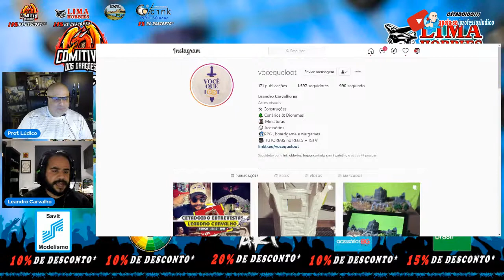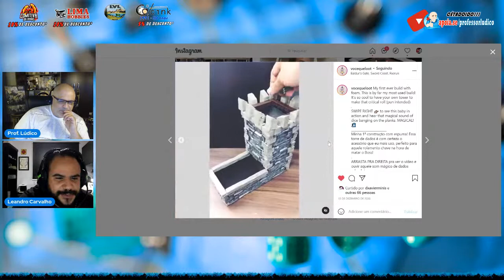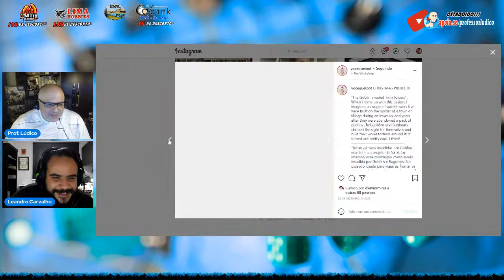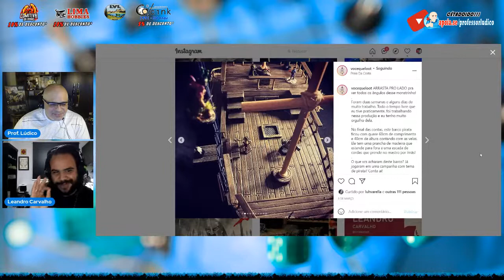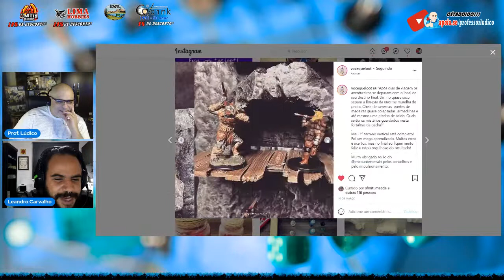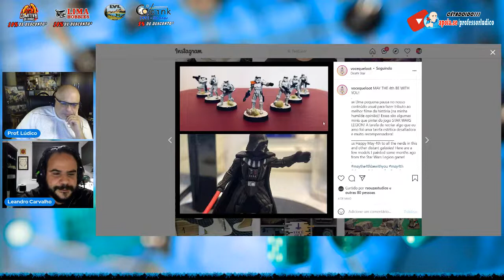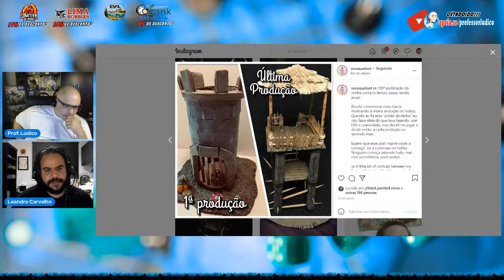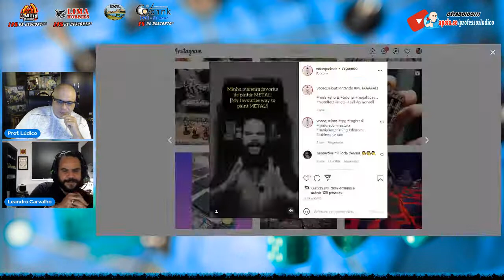🌐 LEANDRO CARVALHO DO VOCÊ QUE LOOT PINTOR DE MINIATURAS, CRAFTEIRO E RPGISTA - ENTREVISTA 135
😱"CÊTADOIDO Entrevistas!!!" 🧿 Convidado Leandro Carvalho Pacheco, Pintor de Miniaturas, Crafteiro e RPGista. Começou a pintar miniaturas em 2019 dos seus jogos de RPG, nesse momento entrou em contato com o mundo de construção de cenários e terrenos para RPG e se apaixonou. Desde então confeccionou sues próprios tiles, terrenos e acessórios para suas aventuras no RPG. Em 2021 criou o “Você Que Loot”, um Instagram que utiliza para divulgar suas criações, compartilhar técnicas e tutoriais rápidos, assim como algumas ideias de como usar produções nos jogos de RPG. Foi também em 2021 que começou no hobby de impressão 3D.

▬▬▬▬ஜ۩۞۩ஜ▬▬▬▬
▓░  Para apoiar o Canal ░▓
▬▬▬▬ஜ۩۞۩ஜ▬▬▬▬
ou
🔵 Apoia.se:

▬▬▬▬ஜ۩۞۩ஜ▬▬▬▬
▬▬▬▬ஜ۩۞۩ஜ▬▬▬▬
🔴COMITIVA DOS DRAGÕES

▬▬▬ஜ۩۞۩ஜ▬▬▬
▓▒░  PARCEIROS  ░▒▓
▬▬▬ஜ۩۞۩ஜ▬▬▬
▬▬▬ஜ۩۞۩ஜ▬▬▬

▬▬▬ஜ۩۞۩ஜ▬▬▬
▓▒░   VINHETA    ░▒▓
▬▬▬ஜ۩۞۩ஜ▬▬▬
Ulisses Simionato
▬▬▬ஜ۩۞۩ஜ▬▬▬